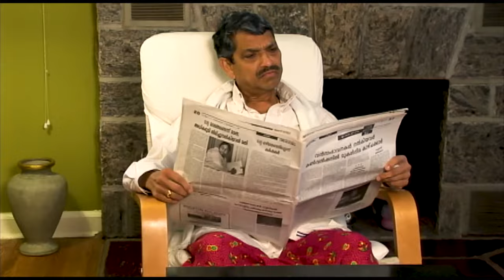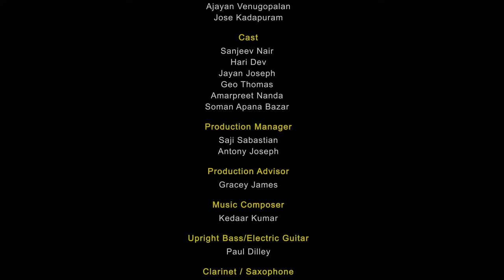Akkara Kazhchakal Ep 36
EP 36:  Halloween

Appachan discovers the true spirit of Halloween.